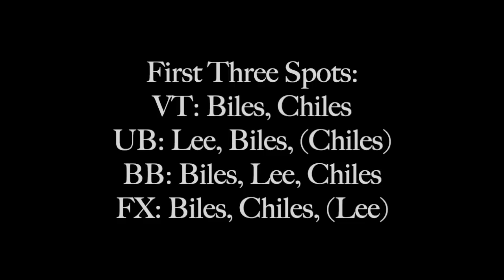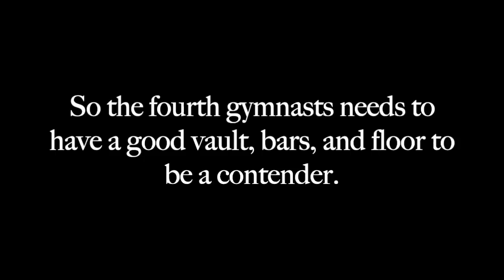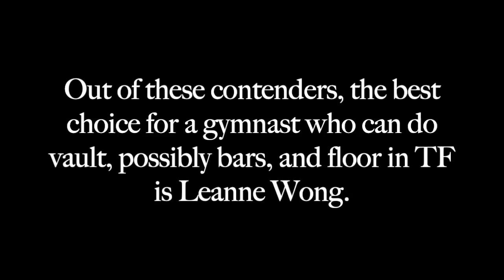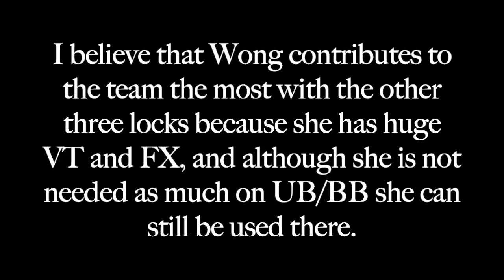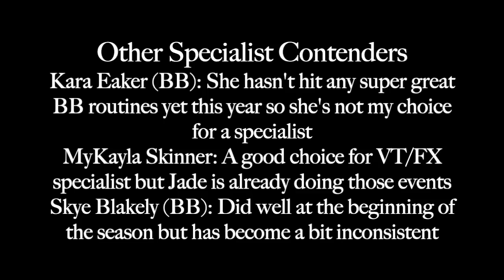My USA Olympic Team Predictions after Nationals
My predictions are finally here! Obviously with three locks it was just the fourth spot that needed to be filled. I included my analysis and why I chose the team that I did as well as all of the contenders (in my opinion).